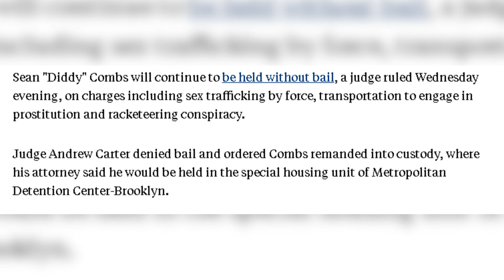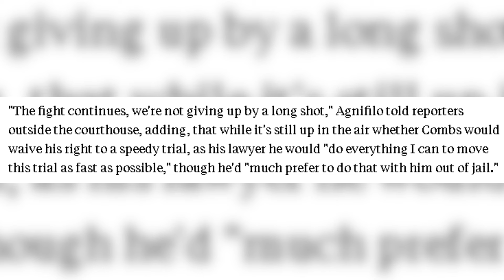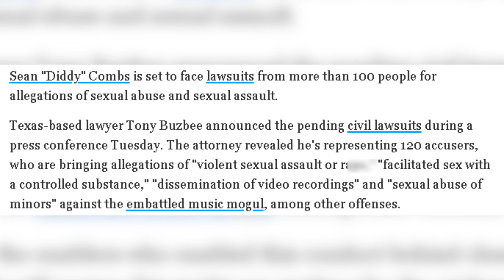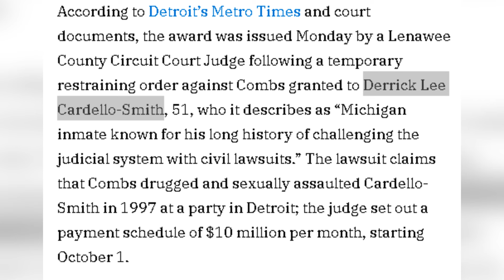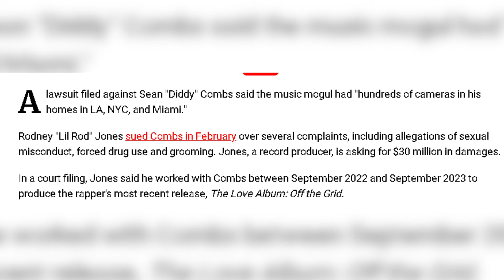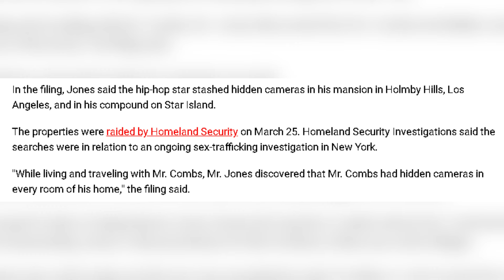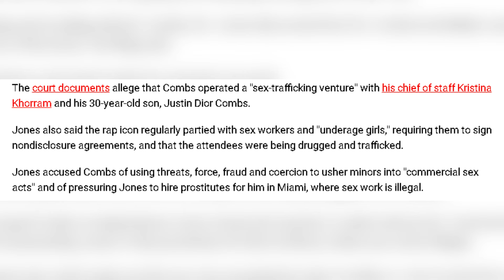How Diddy's Case Just Got WORSE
Sean “Diddy” Combs, who was arrested on charges of racketeering conspiracy and trafficking, pleaded not guilty and was ordered to remain in custody until his federal trial in New York.

0:00 Texas attorney Tony Buzbee
2:14 Welcome
3:00 Denied Bond AGAIN
4:48 Diddy's Attorney SPEAKS OUT
6:04 120 New Sexual Assault Charges EMERGE
8:50 Victim #1
10:45 Victim #2 *ALLEGEDLY*
12:16 Victim #3 / Freak-Off Tapes Could EXPOSE Other Celebs
15:26 LMAO

Sources:
$50 MILLION DOLLAR BOND REJECTED

SEAN DIDDY ORDERED TO PAY $100 MILLION TO CARDELLO-SMITH

Hundreds of Hidden Cameras Discovered in Diddy's Homes, Lawsuit Says